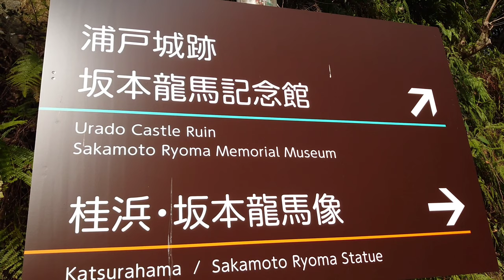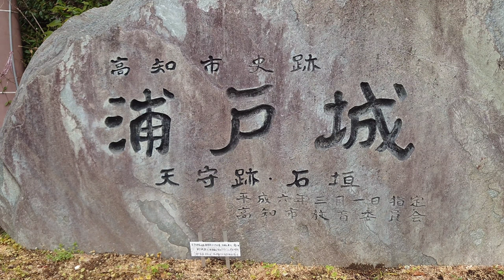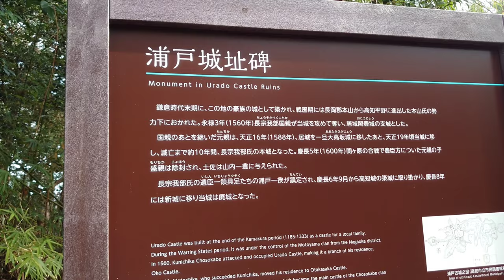92）浦戸城【46歳独身の黙々とひとり旅高知編】桂浜のほとりにある長宗我部元親の居城（高知県高知市）Urado Castle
今回の四国出張、高松市にある営業所をベースに活動したが、渡された顧客は高知県。毎日、営業所でやることもあるため、毎日高松から高知県に通うこととなる。最初は土地勘もないので、高知県奈半利町の顧客のアポを取ったが高松から休憩無しで3時間半かかる。朝6時半にホテルの朝食を一番に並んでかきこんでもギリギリ10時半の到着。帰りも当然遅くなる。上はそんなに時間かかる訳無いだろと聞く耳を持たず。あの〜高知県の東部って、高速道路無いの知ってますか？
しかも東に行く大きい道が一本しかないため、そこそこ混む！
腹が立ったので2日分アポを取って事前に資料を用意。前日の夕方しか来ない予定表は同僚に頼んで電話で内容を言って記入してもらい高知県に1日だけ宿泊。
腹が立ったついでに8時半までは仕事の時間じゃないよね！とのことで早朝に浦戸城と桂浜を訪問。まさか浦戸城と桂浜に来れるとは、予定外だった。豆情報だが、桂浜の駐車場は料金を徴収するのは朝8時半から。その前からでも駐車場には入れる。
ということで自分は無料で利用できた。まさしく早起きは三文の得だな。
時間が少なかったのと、予定外の訪問で事前に調べる余裕もなかったので坂本龍馬記念館の裏を下って行くと堀切があったようだが、訪問後に気づいた点は残念だったが、名古屋からなかなか来れる距離じゃないから、まぁ良しとするか!
今度は旅行で来るぞ!

46歳独身の自分がただ黙々と一人旅をした映像です。大学を5年間でなんとか卒業後、24歳より西日本で有名なブラック企業に入社。1年のうち平均358日が仕事で、早朝から深夜まで数字に追われる日々を20年近く続ける（休日はお盆2日、年末年始5日ぐらいのみ。勤務時間は普通の時で朝7時〜夜11時、ひどい時は書きたくないほどひどい）。そんな会社もそこそこ営業結果を残せれた為、小さい営業所の所長をやったりと、ズルズルと在籍。そんな会社も数年前から労基の指導や働き方改革で週に1日は休めるようになる（時々2連休もある）。当初は20年近く、毎日一息もつけない働き詰めの生活の反動から休日は全く何もしたくない、と思い本当に何もしない生活を続ける。ただ、この20年間、働き詰めで仕事だけのこのままの生活ではいけない、少しだが時間もお金もある、と思い、自分は何がしたいのかを考えたところ、自分は城跡を見るのが好きだったことを思い出し城跡を巡るようになる。2020年3月にスマホにかえたのを機会に投稿を始める。それ以前に訪問した犬山城、岐阜城、広島城、岩村城、上田城などの記録を残さなかったことに後悔しつつ投稿を続けています。

ひとり旅で、誰ともまじわらず、基本、車での移動でどうやったら感染するのか!最近、コロナを自分の都合の為に利用する奴、多過ぎ!ということで、非常事態宣言時以外は城巡りを普通に継続。今回は高知県高知市の浦戸城編でした。